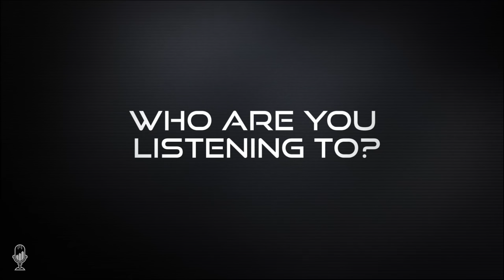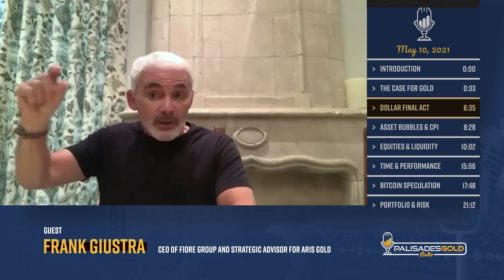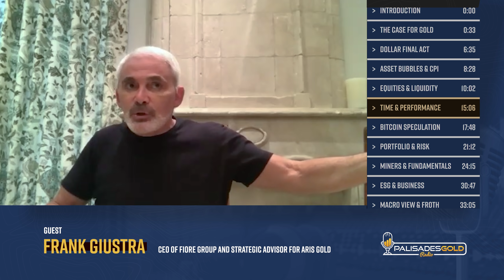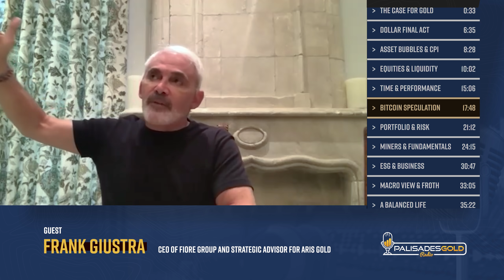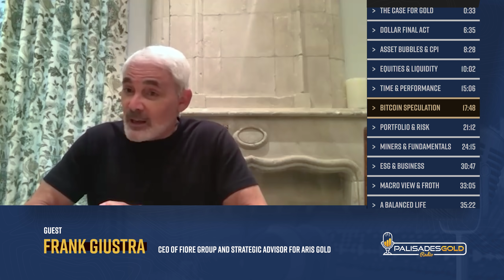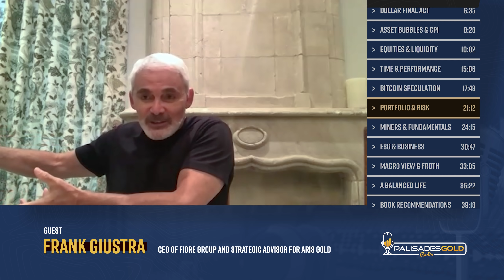Frank Giustra: Gold, the Dollar, and Dogecoin - The Final Act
Tom welcomes back Frank Giustra, CEO of the Fiore Group, to the show.

Frank discusses his love for history and economic theory. Back in 2001, he became convinced the dollar would head down and that gold would go up.

He became convinced once the Fed changed its approach to the dollar. Moral hazard was developing, and it became quite evident to Frank during the fall of 2001. This hazard became clear to everyone during the 2008 crisis when the Fed lowered rates further and started printing money. Since then, global debt has doubled and now stands at 270 trillion dollars. This debt can't be serviced, so interest rates can't be allowed to rise. Money printing must now continue indefinitely, as we're in an inescapable vicious cycle.

The pandemic was just one more excuse for the printing of money. We've left the billion era and are now in the trillion-dollar era. The days of the dollar reserve currency are numbered.

All commodities are up sharply over the last 12+ months, and these costs will work their way into consumer goods over the next few quarters. This level of inflation has not been seen since the 1970s. This will really put a fire under gold. Watch carefully real interest rates as inflation will be hard to hide.

Frank advises that buying on dips may not always work because the bubbles today in equities are overvalued, and the bond markets are even worse. Bubbles are always waiting to pop. The Fed always comes to the rescue until they don't, or their actions become ineffective. The levels of speculation today are off the charts and will end very badly.

He advises caution when it comes to cryptocurrency, and investors should recognize that this is a highly speculative market driven by cult-like greed. Diversify, take a percentage, and put it into gold.

He discusses his successes in the mining industry and his strategy for building successful companies. It's mostly about management and then finding good assets in decent jurisdictions. This gold market is just beginning, so he started Aris Gold with an excellent management team to capitalize on the coming move.

Lastly, Frank discusses what brings him peace and balanced life while minimizing potential life regrets. Always learn new things and keep your mind sharp.

Time Stamp References:
0:00 - Introduction
0:33 - The Case For Gold
6:35 - Dollar Final Act
8:28 - Asset Bubbles & CPI
10:02 - Equities & Liquidity
15:06 - Time & Performance
17:48 - Bitcoin Speculation
21:12 - Portfolio & Risk
24:15 - Miners & Fundamentals
30:47 - ESG & Business
33:05 - Macro View & Froth
35:22 - A Balanced Life
39:18 - Book Recommendations
41:23 - Wrap Up & Thoughts

- The decline of the dollar.
- Commodities and consumer goods inflation.
- Equities, bonds, and cryptocurrency bubbles.
- Mining industry success and balancing your life.

Frank Giustra is CEO of the Fiore Group, a private firm managing a broad portfolio of private equity investments and companies, specializing in natural resources, entertainment, art, food, and lifestyle. Mr. Giustra's entrepreneurial success includes founding Lionsgate Entertainment, now one of the world's largest independent film companies.

Mr. Giustra brings an entrepreneurial approach to philanthropy to catalyze new ideas and innovations that can be scaled and shared. In 2007, he co-founded Acceso, a social business builder that brings entrepreneurial solutions to global poverty. Acceso manages agribusinesses in Colombia, El Salvador, and Haiti.

For over two decades, the Giustra Foundation has supported innovative solutions to some of the world's most pressing humanitarian and economic challenges -- focusing on women and children, health and education, homelessness, and refugee resettlement. The Giustra Foundation is actively involved in the global refugee crisis by providing humanitarian aid and being the founding partner in the Global Refugee Sponsorship Initiative.

In 2020, Mr. Giustra became co-chair of the International Crisis Group, a widely recognized independent, non-partisan source of analysis and advice to policymakers on preventing and resolving deadly conflict. He has been a trustee and supporter of the Crisis Group since 2005.

Mr. Giustra sits on a variety of non-profit, private, and public boards.